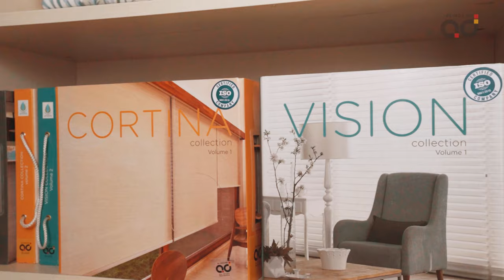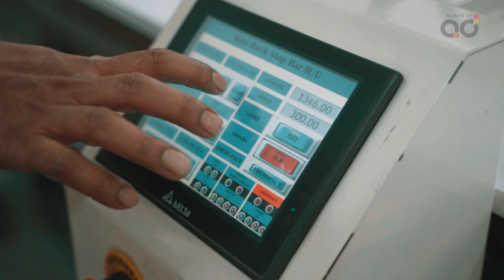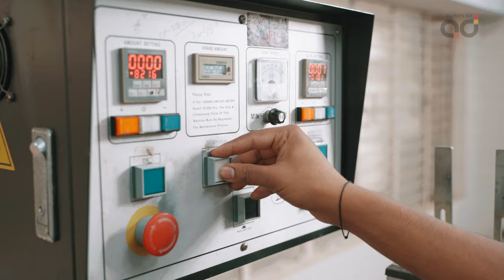Corporate Film of "BLINDS BY AD" | 4k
Hello, We are an Ad Agency based in Bengaluru.
We create Ads, Corporate films, Video Promos & Animated Videos.
We do shoots Across India.
Please get in touch with us for any of your requirements..

Please take a look at our works.